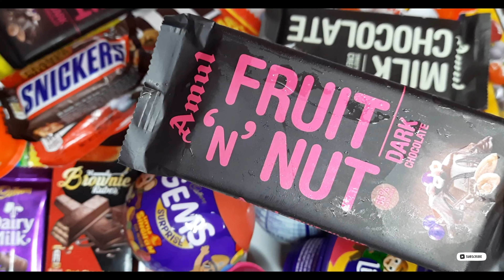New ! Very Sweet Opening Amul Fruit and Nuts Chocolate more.......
This video  is not intended  for children , so if you are a child then close this video . shown here is the unpacking of gems candy, chocolates, sweets.